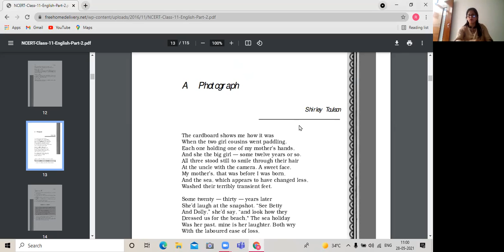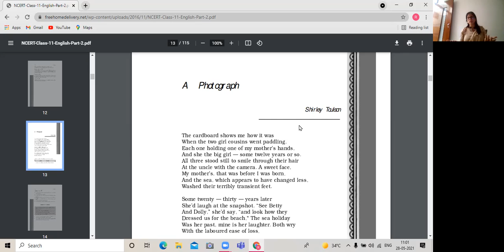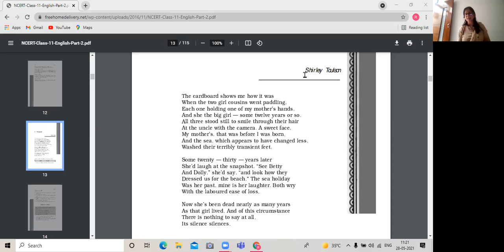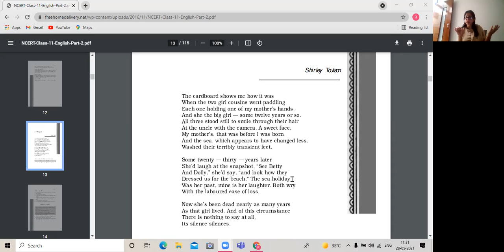Class XI 28-05-2021 A Photograph